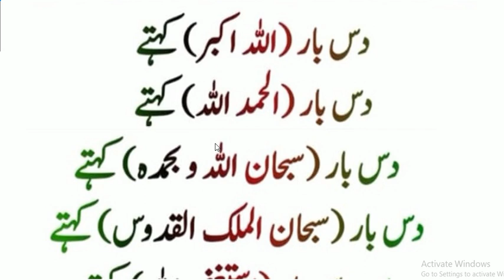Rat ko nind say jagty waqt amal | Hazrat Muhammad ﷺ Ny Farmya